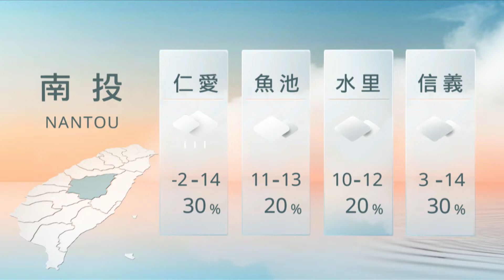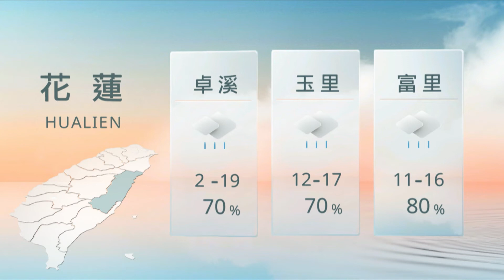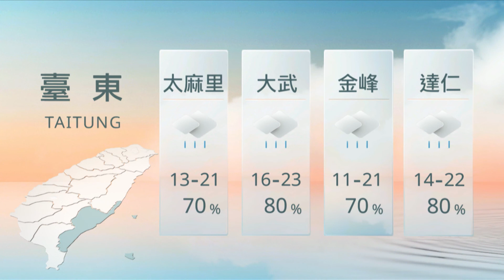03071200山海氣象｜每日熱點新聞｜原住民族電視台